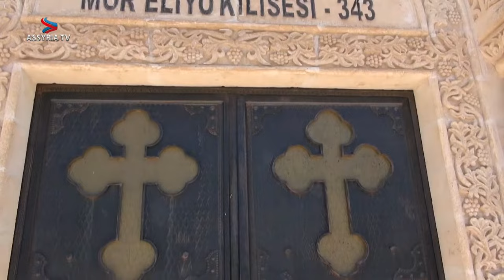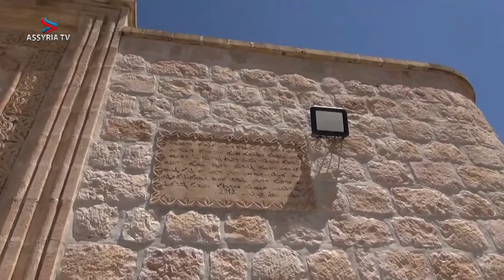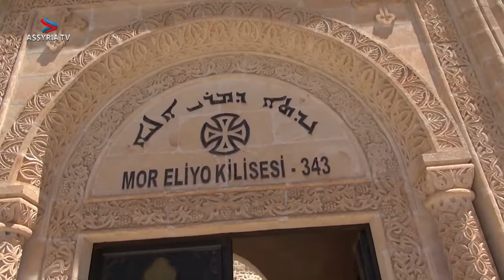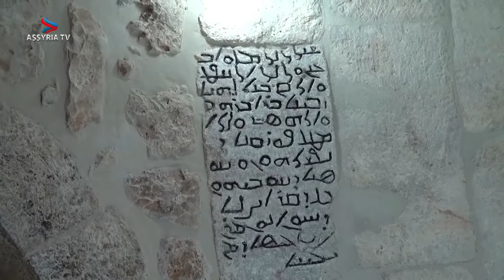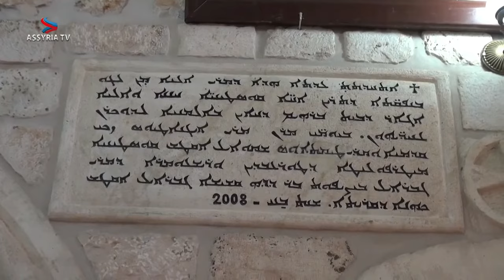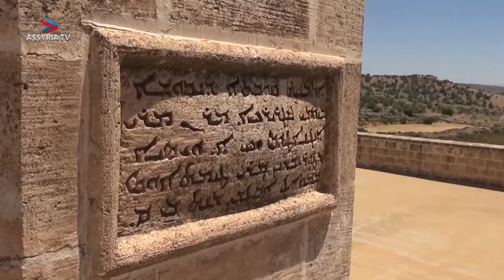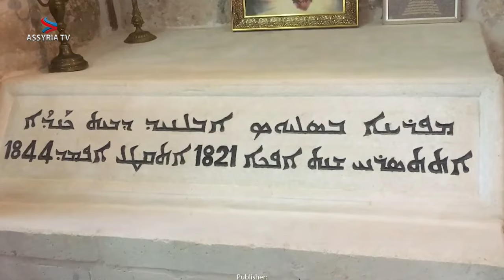A trip to Turabdin by the Assyrian Association of Wiesbaden - Bethkustan, Hah